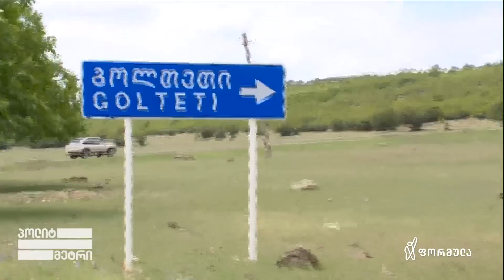ბაჩალიაშვილის დედა, სოფლებში, სადაც თამარი უკანასკნელად შენიშნეს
▪️ ბაჩალიაშვილის დედის თქმით, სახლიდან გამოსვლის დროს თამარს შავი ზედა ეცვა, ხოლო როცა იპოვეს მისი ცხედარი - თეთრი!
▪️ თამარ ბაჩალიაშვილის დედა თეონა თამაზაშვილი გზაზე, რომელიც მისმა შვილმა გაიარა.